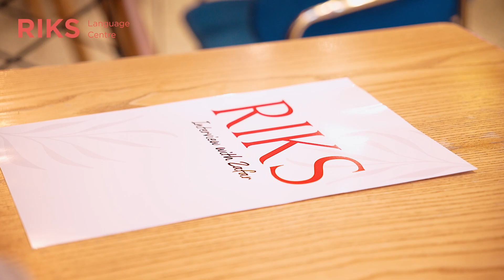IELTS 8.0 в 16 лет. Как получить Listening 9.0?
🌟 RIKS Education ning 16 yoshli o’quvchisi Zafar bilan ilhomlantiruvchi intervyu! 🎉

🎞 O'quv markazimizning eng so'nggi yangiliklaridan xabardor bo'lish uchun kanalimizga obuna bo'ling. Biz birgalikda eng yaxshi imkoniyatlar va yutuqlar kelajagini yaratamiz! 🚀

🌟 Вдохновляющее интервью с Зафаром, 16-летним учеником RIKS Education! 🎉